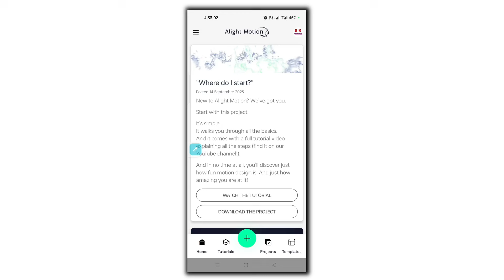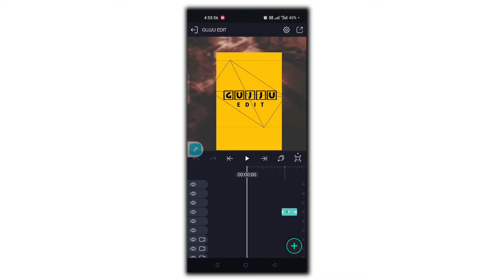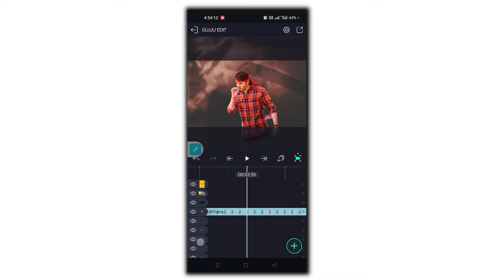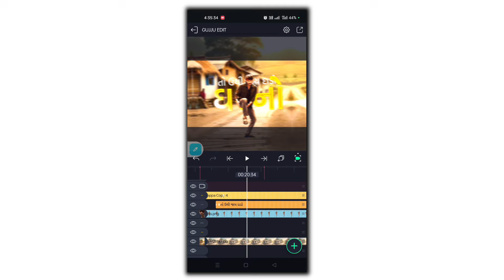New 3D gujarati Atitude સ્ટેટસ બનાવતા શીખો alight motion gujarati editting